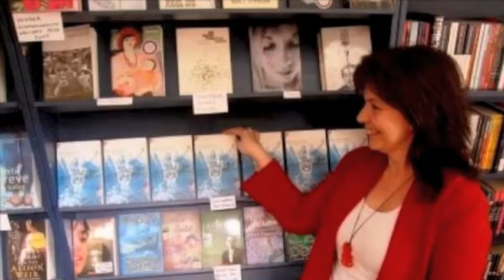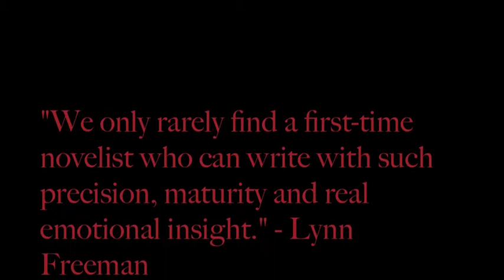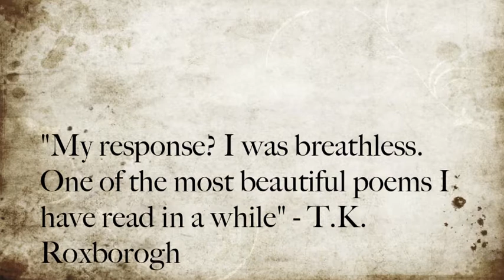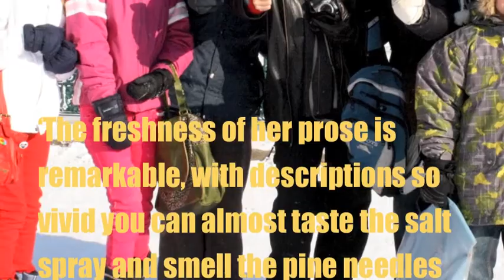Mary McCallum - New Zealand author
Mary McCallum!